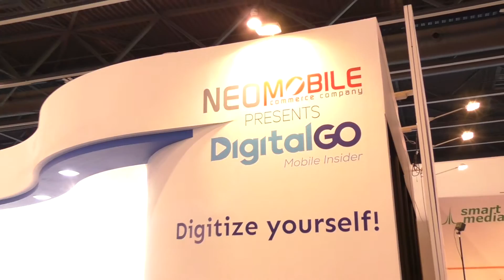MWC 2017 - Riccardo Jelmini - CEO, Neomobile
MEFTV speaks to Riccardo Jelmini, CEO of Neomobile during Mobile World Congress 2017